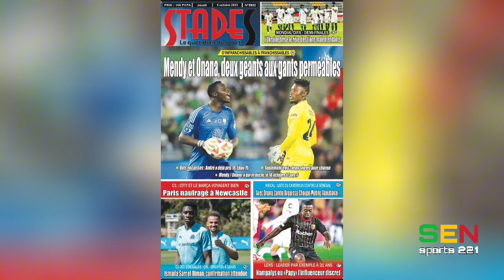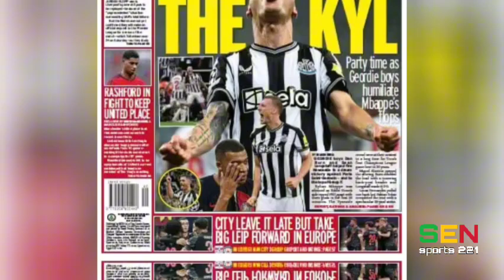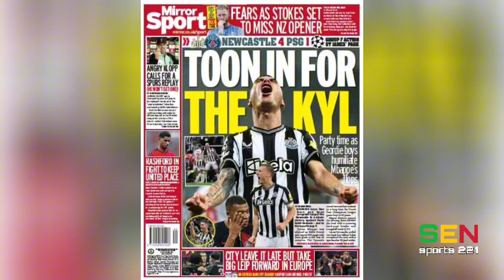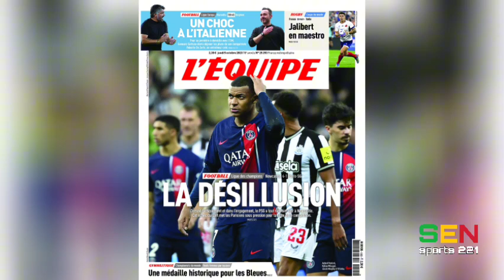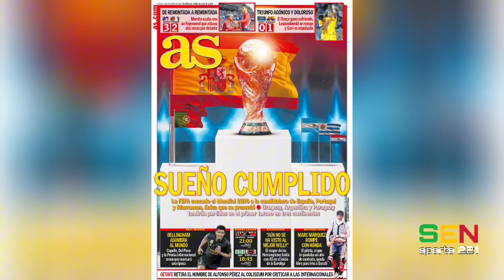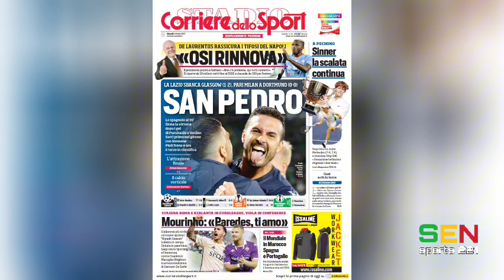Revue de presse du jour : jeudi 05 octobre 2023